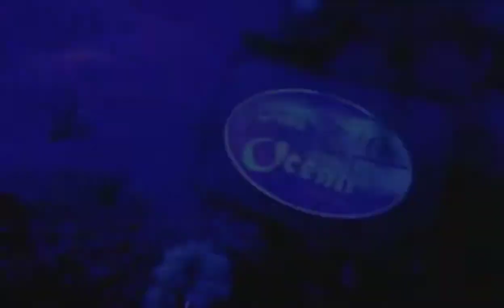CARTIMAR PASAY/ AQUALAND